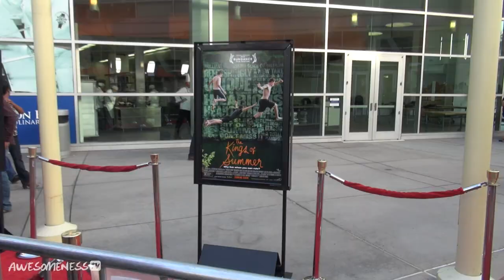Megan Mullally and Erin Moriarty can't survive without WHAT!? THE KINGS OF SUMMER Movie Premiere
Check out the KINGS OF SUMMER cast on the red carpet for the Hollywood premiere of their film! Watch Hunter March interview the hilarious cast and find out what they have to say about the movie and if they really could survive in the wilderness!

→ CREDITS ←

→ AWESOMENESSTV ←

→ Awesomeness Hollywood ←

Awesomeness Hollywood on AwesomenessTV is your #1 source for all the latest red carpet buzz and press on your favorite stars, singers, songs, movies, premieres, celebrities, tv shows and everything else in Hollywood! hear everything about your favorite stars like One Direction, Justin Bieber, Olivia Holt, Selena Gomez, and more!

→ AWESOMENESSTV SHOWS ←

→ AWESOMENESSX SHOWS ←